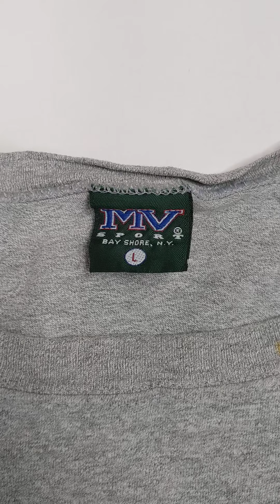MV Sport Navi Tee S0103609 1 pc 1 lb Wholesale at Tiedemann Globe